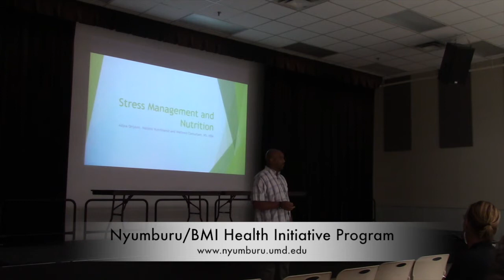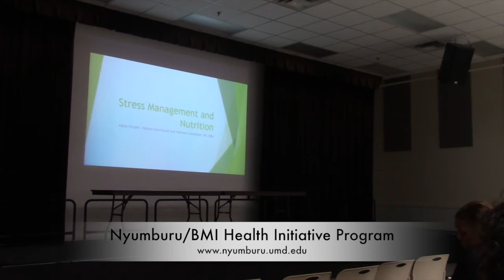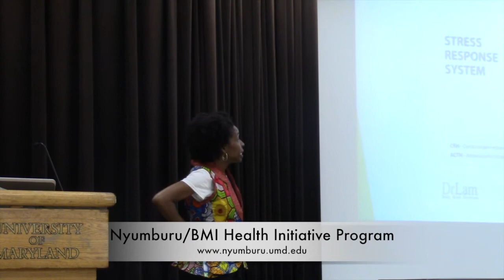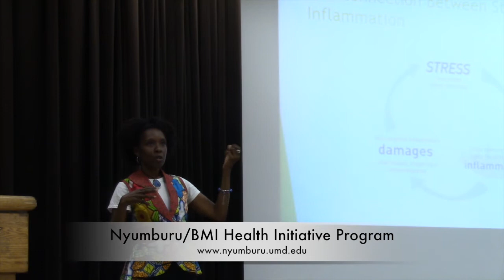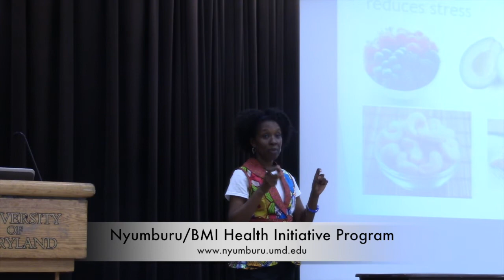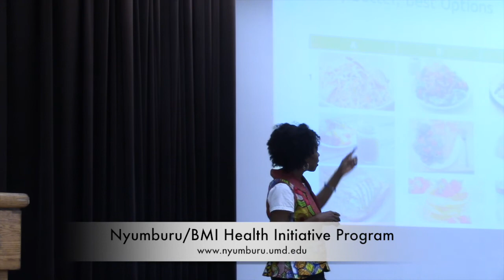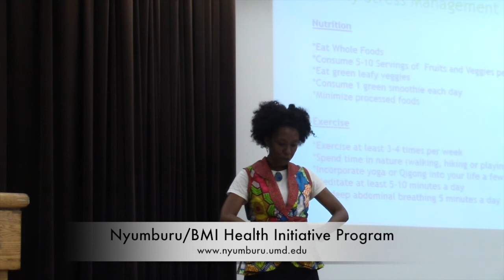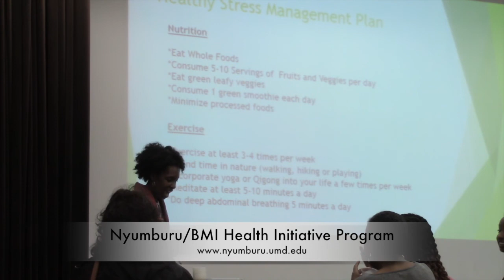Stress Management & Nutrition Workshop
The Nyumburu/BMI Health Initiative sponsored an important stress management and nutrition workshop that was facilitated by expert holistic health practitioner, Adjoa Oriyomi. Please tune in and share this valuable information.